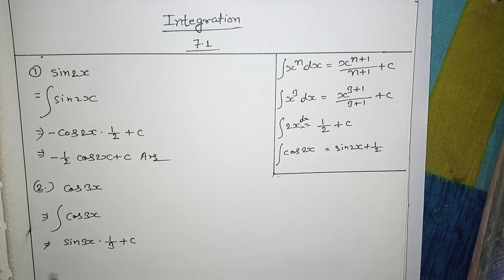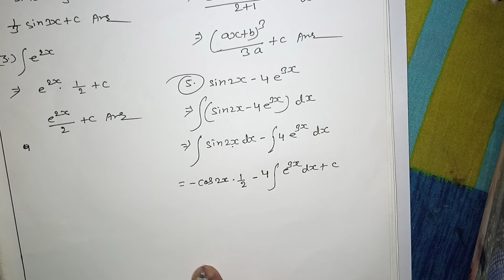समाकलन क्लास 12th|samakalan class 12th|chapter 7 Ex 7.1 Ncert solutions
12 th (NCERT) Mathematics-INTEGRATION (CALCULUS) | EXERCISE-7.1 (Solution)|Pathshala (Hindi)
integration class 12th in hindi
q.no-1to 5 ko bataya gaya hai
2nd part bahut jald mil jayega
Hello, friends maina aap logon k liya Integration , Integrals ( CALCULUS ) ka EXERCISE 7.1 saare questions ko solve kar diya hai,, sayad aap ko help miley... Video pasand aaye to Like krna na bhoolain